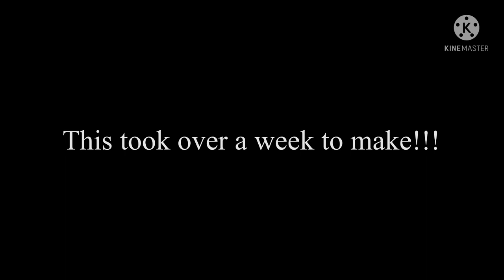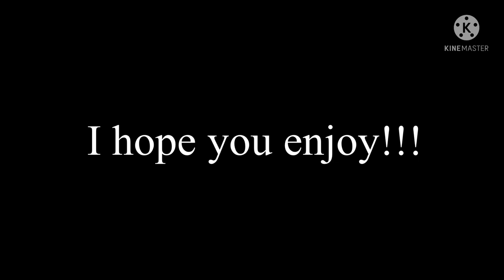The son and the fans react to Jackets past